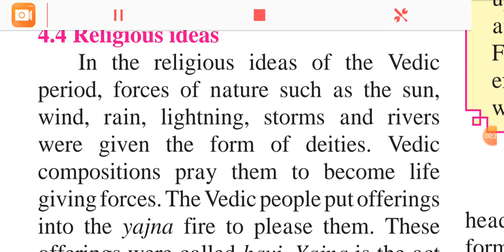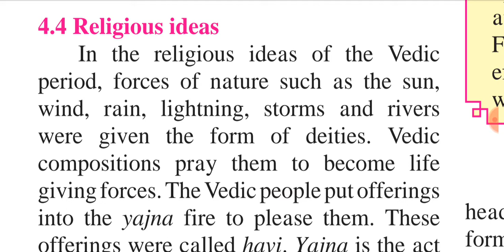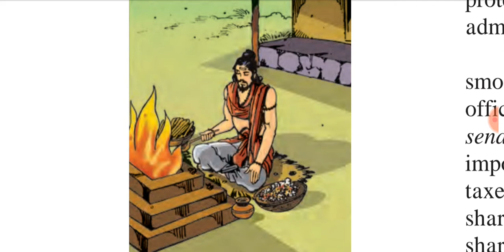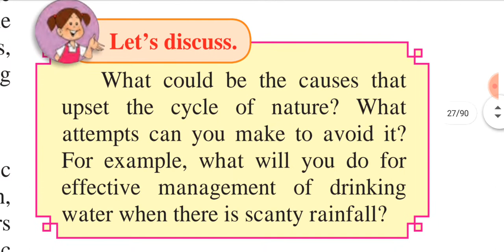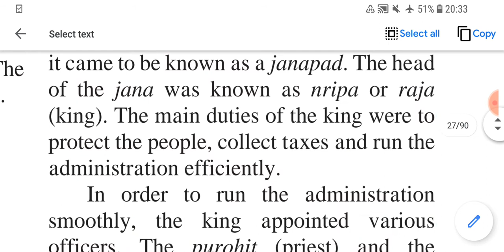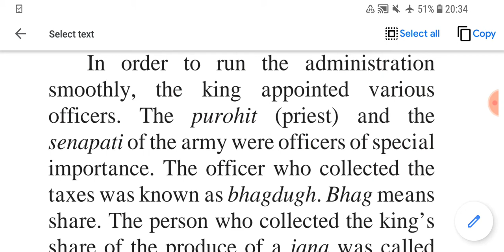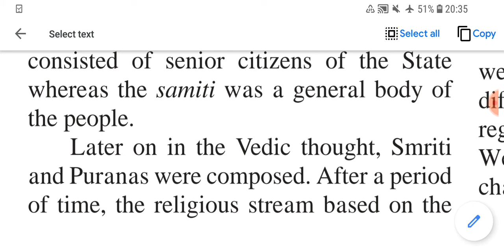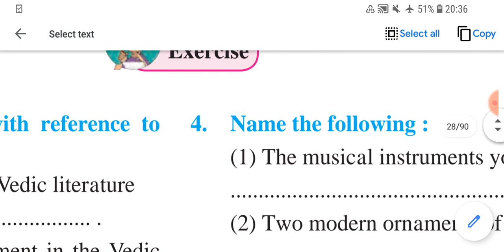Std- Vl/ sub History/ Ch.4 The Vedic Civilization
Std Vl sub History/ (Part- 3) Lecture-7